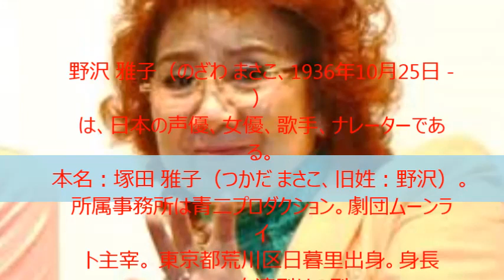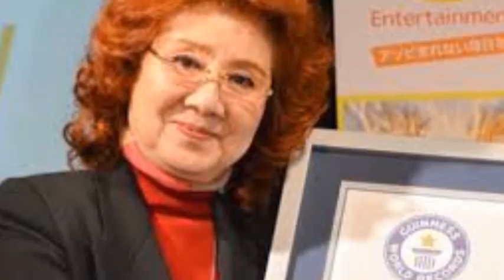和楽器バンドの鈴華ゆう子さんといぶくろ聖志さんがマコさんのおうちにいらっしゃいます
野沢 雅子（のざわ まさこ、1936年10月25日 - ）は、日本の声優、女優、歌手、ナレーターである。本名：塚田 雅子（つかだ まさこ、旧姓：野沢）。所属事務所は青二プロダクション。劇団ムーンライト主宰。 東京都荒川区日暮里出身。身長153cm、血液型はO型。